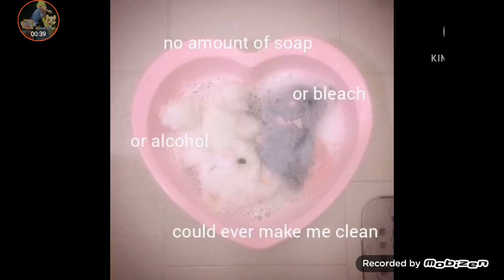Traumacore (WARNING: BLOOD)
this video was re-named "hello kitty horror (WARNING: BLOOD)"